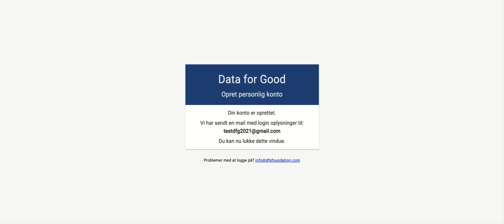Oprettelse af bruger til DfG-platformen